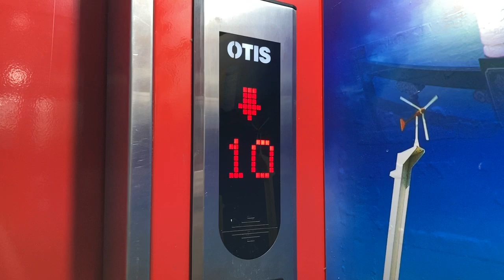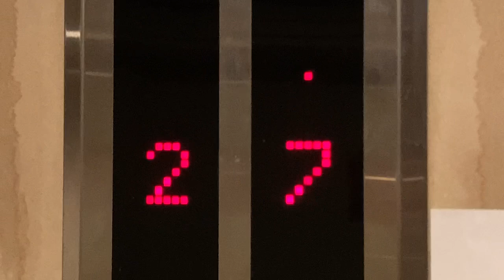OTIS 電梯(エレベーター) 樓層展示(階床表示) 顯示板(表示板) 中央大飯店(Centre Hotel センター ホテル) 高雄市, 台湾